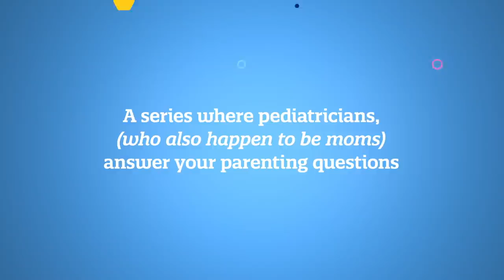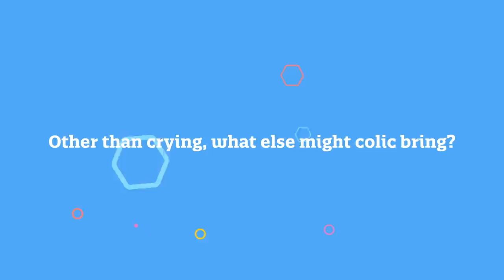Ask A Pediatrician: Baby with Colic | Enfamil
What is colic in babies? Board-certified pediatrician Dr. Kyla Smith answers new parents' questions, including indicators that may lead to colic in babies and how to help soothe colic babies naturally. All babies cry, but excessive unexplained crying in otherwise healthy and well-fed infants could be due to colic. Watch to learn more about babies with colic.

Enfamil Family of Experts is supported by a team of world-class professionals who have helped millions of parents, and we're ready to help you through your parenting journey.

0:00 - Introduction
0:33 - My baby is fussy. Is that colic?
1:12 - Other than crying, what else might colic bring?
1:48 - How long does colic last?
2:04 - How to help soothe a baby with colic?